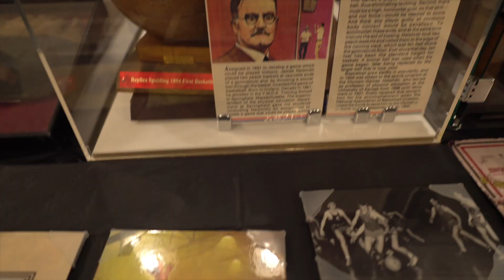Mobile Museum Fair 2019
The Mobile Museum Fair highlighted 25 libraries on wheels, portable exhibits, and mobile museums from the greater LA area for an afternoon of surprise and discovery.

In response to the excitement around "21 Collections: Every Object has a Story" we've extended the exhibit until March 24